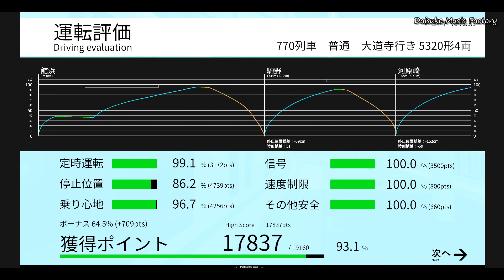【TRAIN CREW】#38 770レ 普通 5320形 館浜⇒大道寺 2023年5月31日 大型アップデート！！ 追加シナリオ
Train Crewで2023年5月31日に大型アップデートが入り、シナリオが多数追加されました！！

朝ラッシュ時の上り普通電車です。
津崎で急行と特急の2本を退避します。

館浜 1:35
駒野 3:58
河原崎 5:39
海岸公園 7:45
虹ケ浜 10:05
津崎 12:52
浜園 18:41
羽衣橋 20:32
新井川 22:31
新野崎 24:33
江ノ原 27:18
大道寺 29:47

#37　671レ　普通　5320形　 江ノ原⇒館浜　2023年5月31日　大型アップデート！！　追加シナリオ

#36　 685C　準急　4300形+5300形　大道寺⇒館浜　2023年5月31日　大型アップデート！！　追加シナリオ

#35　回586レ　 5320形+4300形　江ノ原（信）⇒大道寺　2023年5月31日　大型アップデート！！　追加シナリオ

#34　550B 　急行　 5320形+5300形　館浜⇒大道寺　2023年5月31日　大型アップデート！！　追加シナリオ

#33　回607A　回送　50000形　江ノ原（信）⇒館浜　2023年5月31日　大型アップデート！！　追加シナリオ

#32 　555B　急行　5300形+5320形　江ノ原（信）⇒館浜　2023年5月31日　大型アップデート！！　追加シナリオ

#31　581レ　 普通～準急　5320形+5300形　大道寺⇒館浜　2023年5月31日　大型アップデート！！　追加シナリオ

#30 766レ　 普通　4300形　館浜⇒新野崎　2023年5月31日　大型アップデート！！　追加シナリオ

#29　592C　準急　5300形　館浜⇒大道寺　2023年5月31日　大型アップデート！！　追加シナリオ

#28　回451～551　5300形+5320形　江ノ原（信）⇒館浜　2023年5月31日　大型アップデート！！　追加シナリオ

#23　特急　50000形　館浜⇒大道寺　だんじり祭りの臨時停車あり　2022年12月大型アプデ！！路線延伸！！

#13　特急　浜園⇒館浜　50000形　だ～いじょ～ぶだ～太鼓に聞こえる祭囃子に見送られて出発！？

#11　回送　駒野留置線⇒館浜　50000形　小田急ロマンスカーの様な特急車両に乗務！！

#10　回送　館浜⇒駒野留置線　50000形　小田急ロマンスカーの様な特急車両に乗務！！

#7 　準急　浜園⇒館浜　4300形+5320形　6両編成　超リアルなフル3D鉄道運転シュミレーター！！

#6　準急　館浜⇒浜園　超リアルなフル3D鉄道運転シュミレーターで運転士気分を体感しましょう！！

#5　普通　浜園⇒館浜　4300形　超リアルなフル3D鉄道運転シュミレーター！！車種も豊富です！！

#4　普通　館浜⇒浜園　4300形　超リアルなフル3D鉄道運転シュミレーター！！車種も豊富です！！

#3　普通　浜園⇒館浜　5320形　超リアルなフル3D鉄道運転シュミレーター！！館浜鉄道の運転士になろう！！

#2　普通　館浜⇒浜園　5320形　超リアルなフル3D鉄道運転シュミレーター！！館浜鉄道の運転士になろう！！

#1　普通　虹ケ浜⇒駒野　5300形　超リアルなフル3D鉄道運転シュミレーター！！館浜鉄道の運転士になろう！！